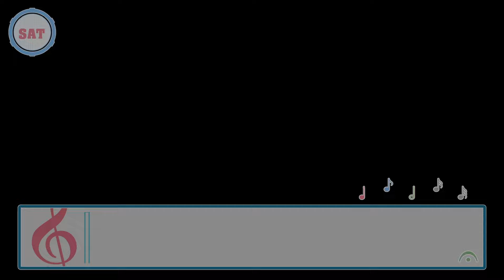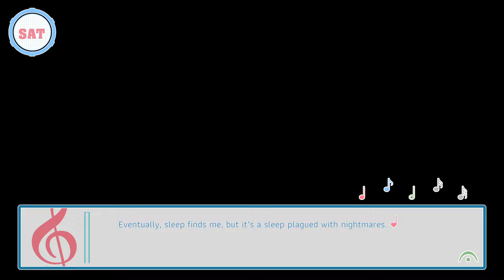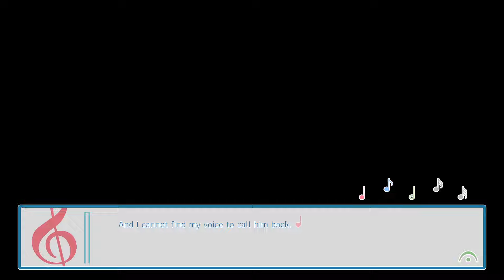Stolen Moments 😭 ~ BAND CAMP BOYFRIEND [SAMUEL] ~ BAD END 2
Well that certainly was a tragic ending. The leadup to it was mighty interesting though as we get our first listen of something hiding behind the static we've heard so far...

*~* For the last few years, the Blue Mountain Bandits High School Marching Band has suffered from inconsistent directorship. Students are dropping out, scores and morale are at an all-time low, and the school doesn’t give the music program the respect it deserves.

Determined to turn everything around, Cadence enters her junior year as the band’s drum major, alongside brand new band director and Blue Mountain alum, Mr. Victor Wiley. Whipping the band into competition shape is easier said than done, but Cadence and Wiley have the drive and optimism to see the task through. To focus solely on perfecting this year’s field show, the band leaves behind society to spend two weeks at Camp Bearpaw, a sports compound located amidst the woodsy Pennsylvania countryside. It’s the perfect place to kindle friendships, make memories, grow as a leader, and perhaps even find love in between rehearsals...

However, band camp isn’t going to be easy. All choices carry weight and unexplained happenings wait in the wings of the camp. Will Cadence lead her classmates to victory--or watch the entire band fall apart around her? *~*